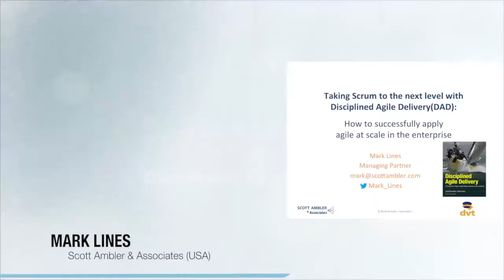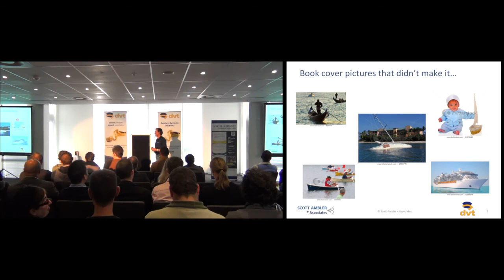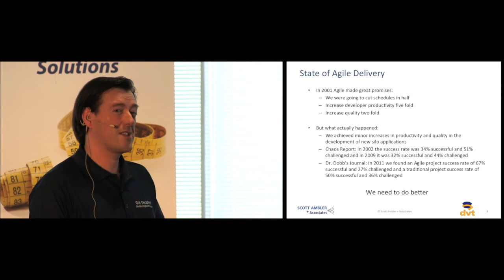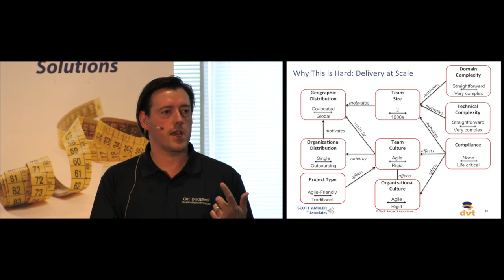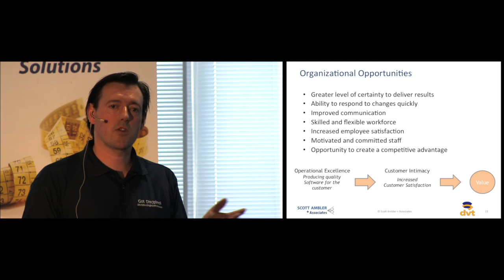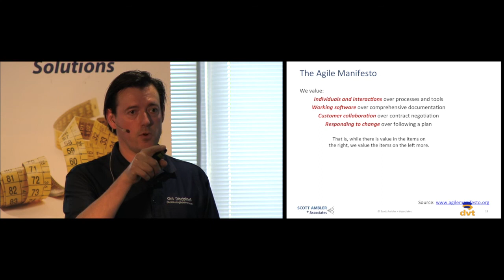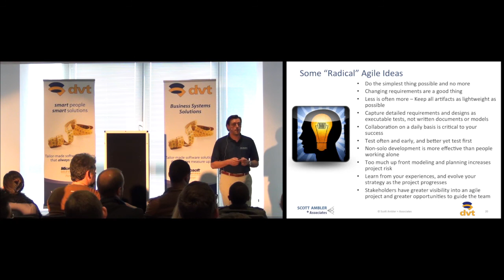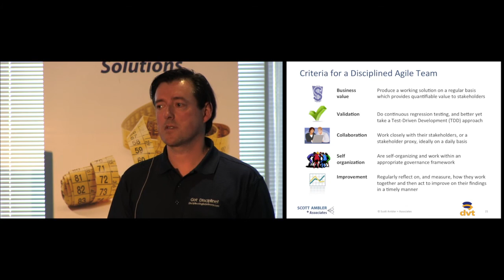Disciplined Agile Delivery with Mark Lines Part 1 of 3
DVT (South Africa) proudly hosted Mark Lines from Scott Ambler (USA) and associates on 30 May 2013 in Cape Town South Africa. Mark discussed Disciplined Agile Delivery and the issues covering the successful implementaiton of DAD. The 1.5 hour event explored topics from his book and looked at ways to train and encourage people to adopt leading principles of development from one of the world leaders in software development methodology.

This is part 1 of a 3 part series and covers the full presentation with slides.